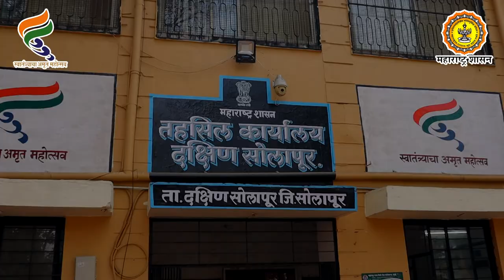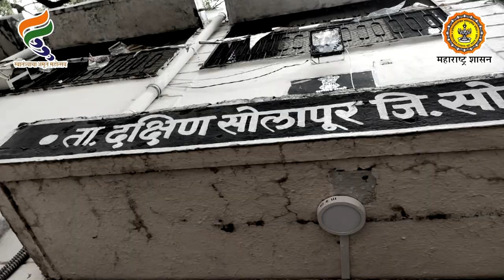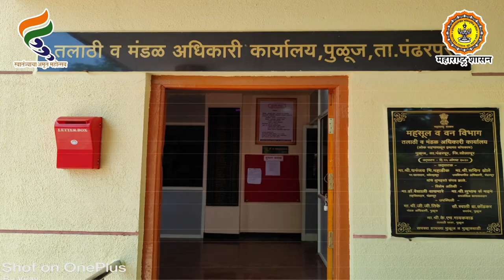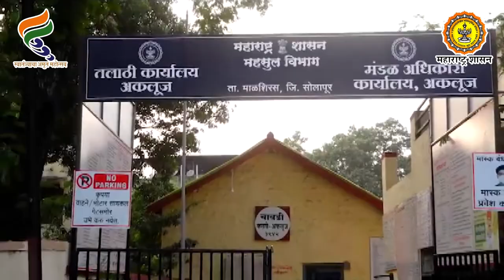यशोगाथा - सोलापूर जिल्हा - सुंदर माझे कार्यालय अभियान I Sundar Maze karyalay Abhiyan